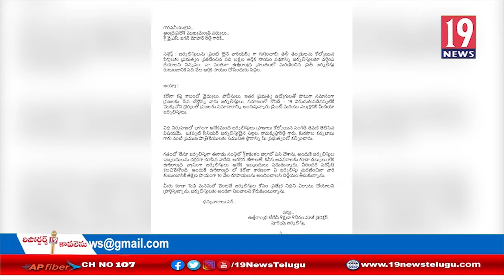జర్నలిస్టులకు ఫ్రంట్ లైన్ వారియర్స్ ని గుర్తించి వారిని ఆదుకోవాలన్న టీడీపీ కలిశెట్టి: శ్రీకాకుళం